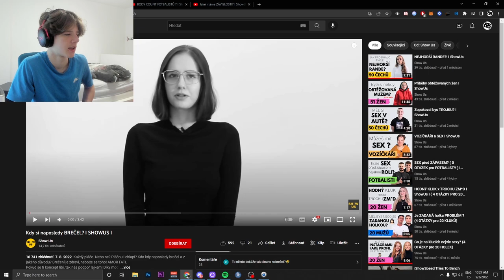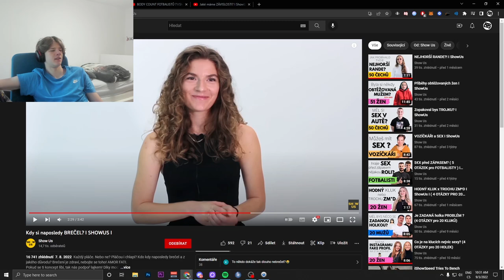KDO TI V ČESKU NEJVÍCE VADÍ ?!